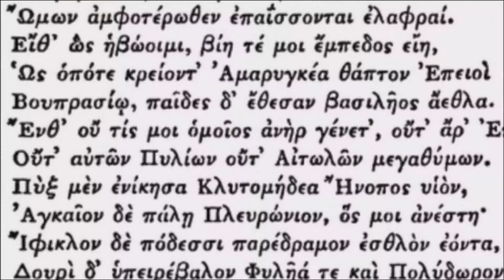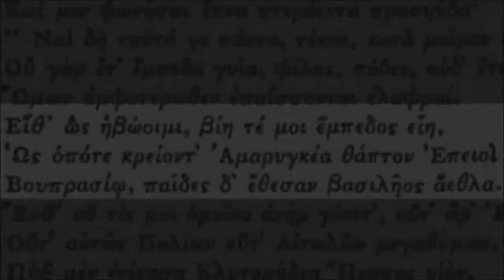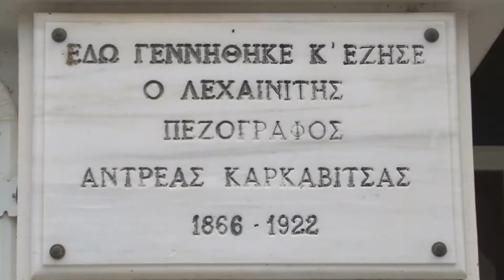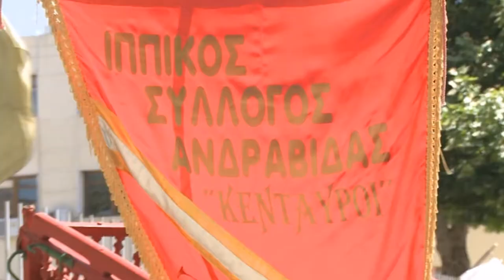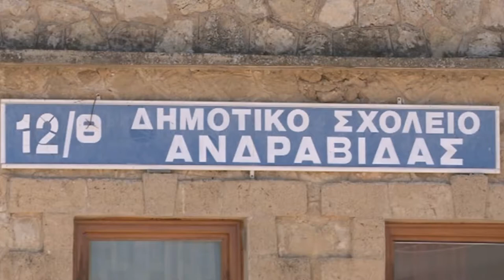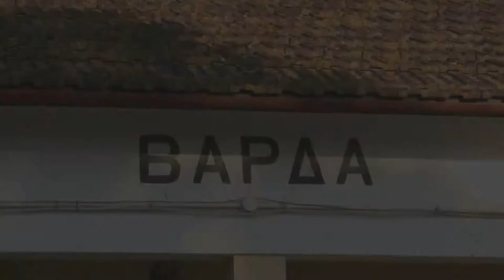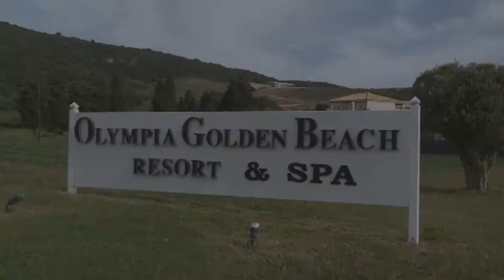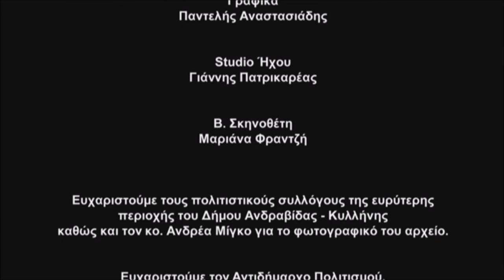George Voukanos - Documentary | Andravidas - Kyllinis Mynicipality English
Texts by Mary Voukanou
Directed by Periklis Asproulias
Narrated by Marianna Frantzi